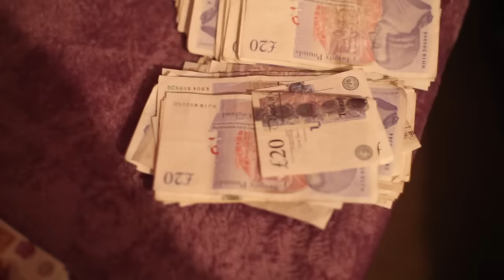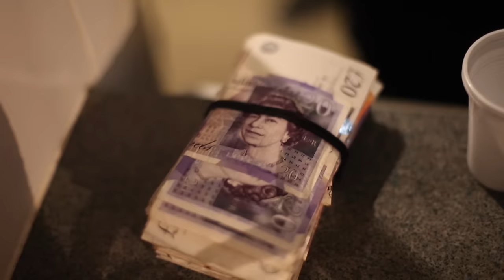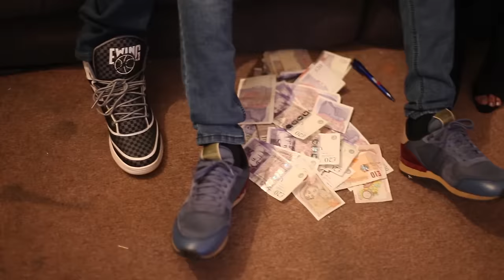Plaizie - Flip A Quick Brick (Music Video)